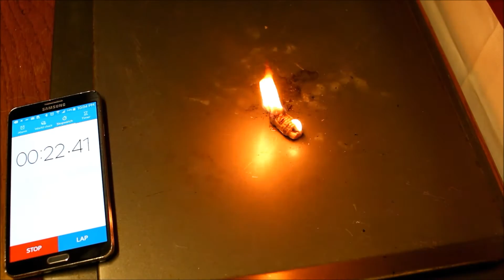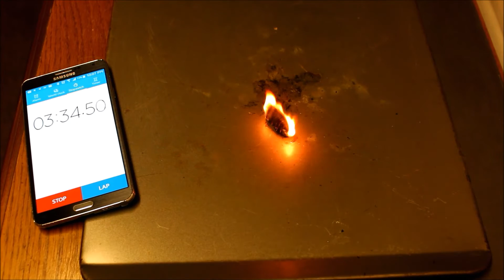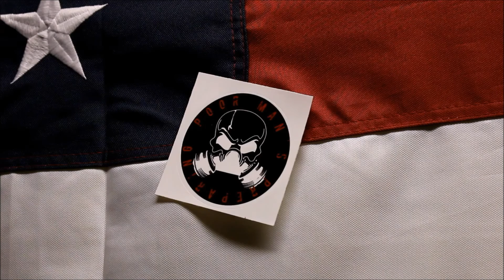PMP's Tinder Grenades!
In this video I test out another new fire starter that I am calling PMP's Tinder Grenade! These will be available for purchase on my website!